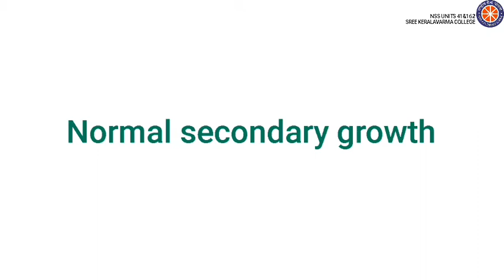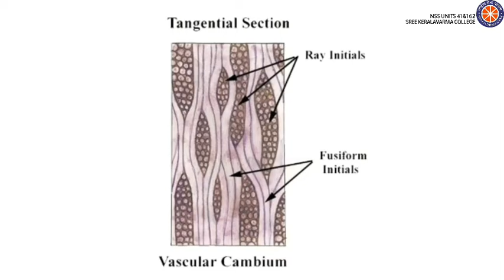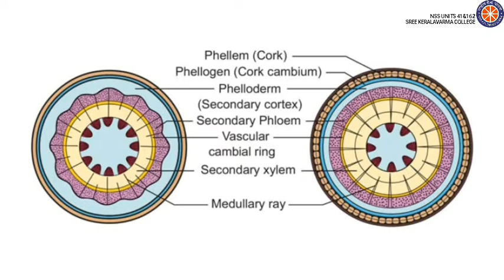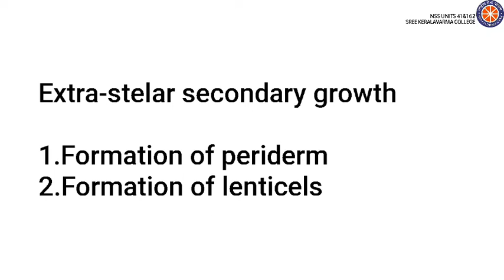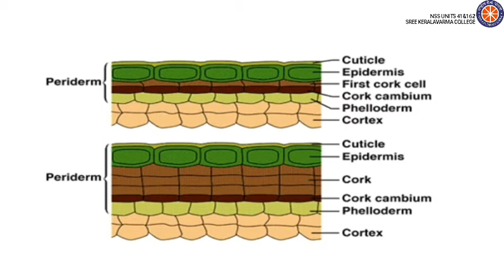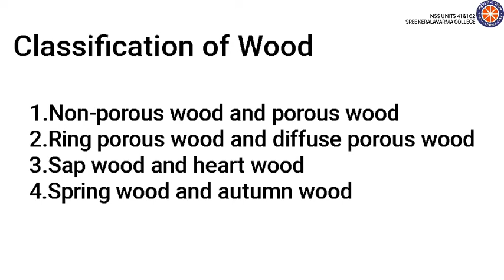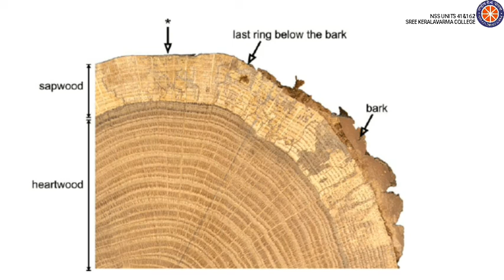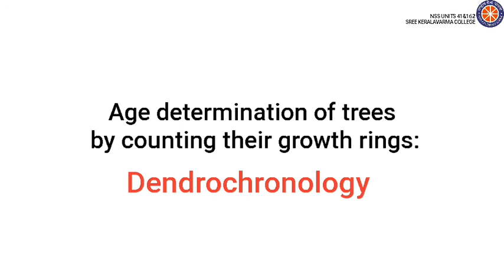First Sem Complementary Botany/Calicut University/Module 3 Part 1/Audio Library/NSS Units 41 & 162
Calicut University
First Semester Complementary Botany:
'ANGIOSPERM ANATOMY'
Module 3 : Secondary Growth

Part 1
      * Normal secondary
        thickening in dicot stem

   ✨ Intrastelar thickening
   ✨ Extra-stelar thickening
   ✨ Classification of wood
   ✨ Growth rings

Voice Over : Arya C
                     Zoology Dept